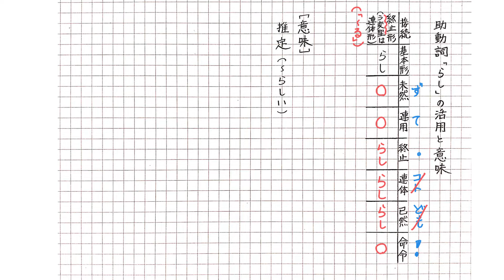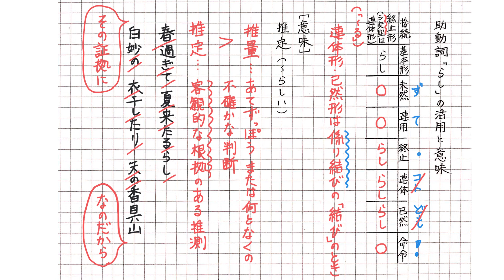助動詞「らし」【こわくない！活用暗記】